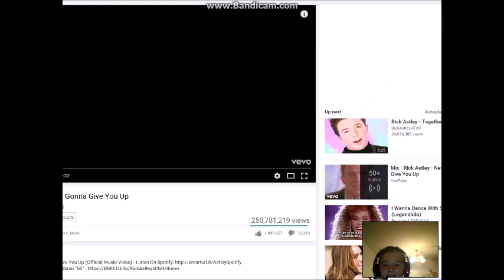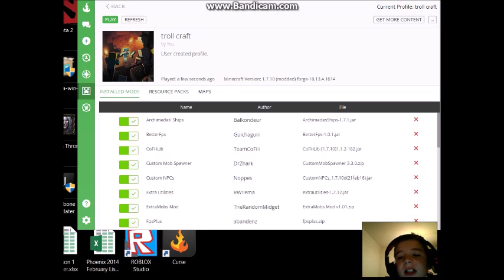Trollcraft trolls start here